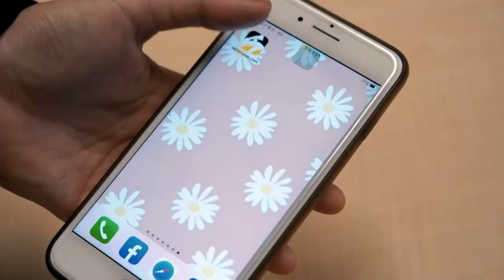徐乃麟與老婆隔離「感情變差」曝兒子求婚瞞他到最後一刻